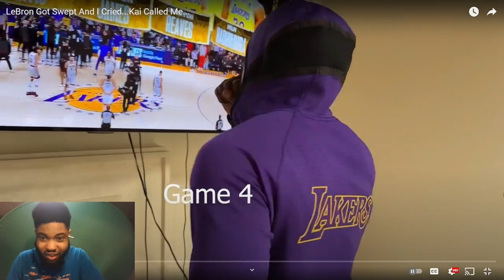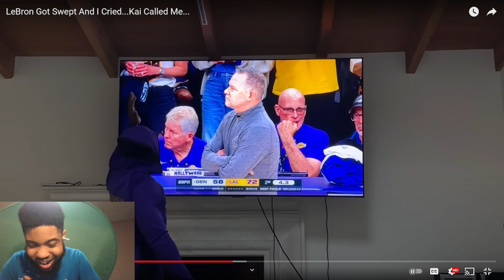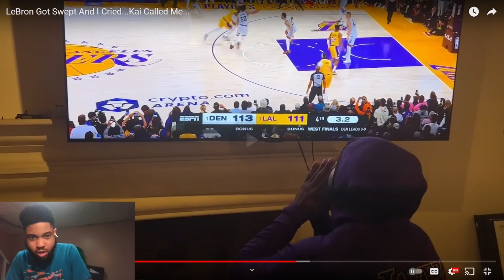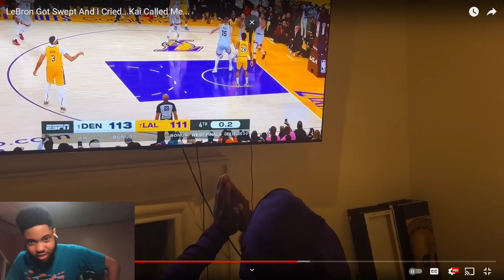CASH TURNS INTO A CRYBABY LOL! Reacting To LeBron Got Swept And I Cried...Kai Called Me...